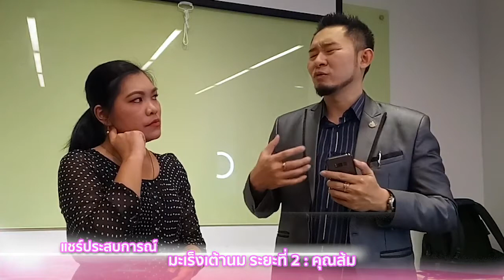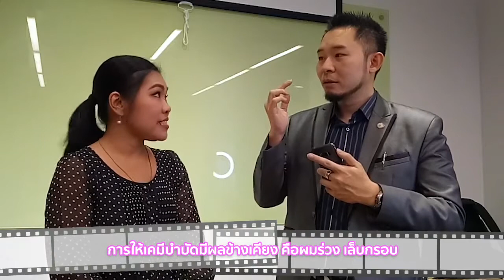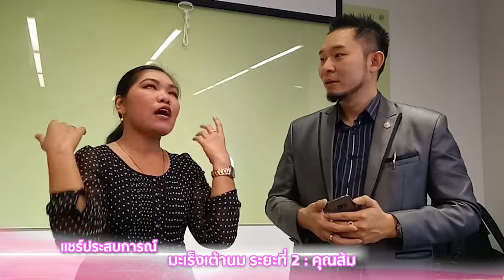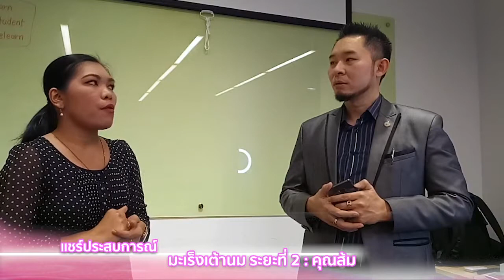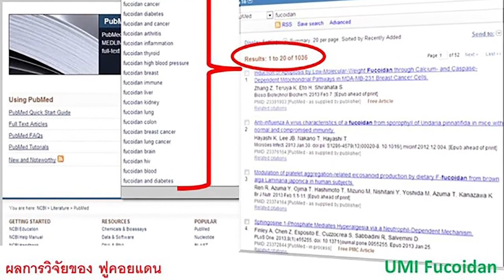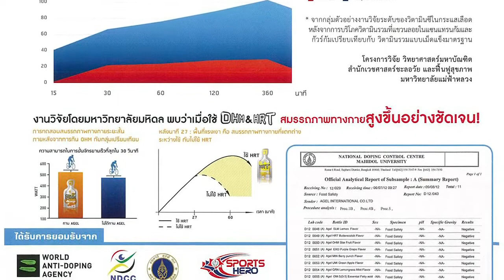มะเร็งเต้านม ระยะ 2 ผ่าตัด คีโม เสริมภูมิ UMI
ประสบการณ์จากคุณส้ม ป่วยเป็นมะเร็งเต้านมระยะ 2
ต้องผ่าตัด และให้คีโมหลังผ่าตัด หลังให้คีโมเข็มแรก
เริ่มมีอาการ ผมร่วง เล็บเปราะ สีผิวเปลี่ยน สุขภาพเริ่มแย่ลง

ถึงเวลาให้คีโมเข็มที่ 6 ให้คีโมไม่ได้ ค่าเลือดตกเหลือแค่ 500
หมอบอกให้บำรุงตัวเอง ขอแค่ค่าเลือดขึ้นเป็น 1500 จะทำคีโมต่อให้
ตัดสินใจทาน UMI วันละ 2 ซอง ต่อเนื่อง ค่าเลือดเพิ่มเป็น 5000
หมองง และทำการรักษาต่อเนื่องได้ตลอด

ปัจจุบัน ไม่มีเชื้อมะเร็ง สุขภาพดีขึ้นเป็นลำดับ ผม ผิว เล็บ
ขึ้นเหมือนคนปกติ